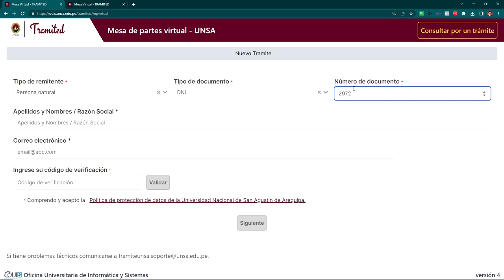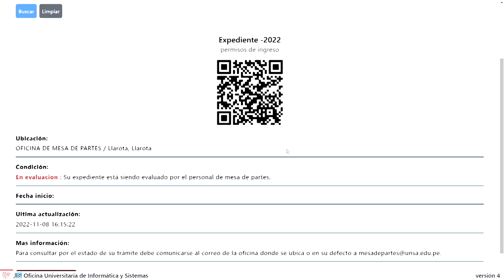Presentacion de documentos a Mesa de partes virtual Tramited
Conoce como presentar tu documentación a la mesa de partes virtual de la UNSA